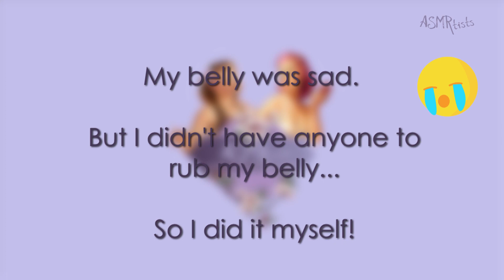ASMR - Rub a Dub Dubb a Bubble Belly Rub | Stomach Growls | Massaging | Oil Hand Rub | Tummy Rumbles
So I ate a whole pot of Nabe, a Japanese stew soup. It was so delicious! But it made my belly bubble and pop. She was so busy and bubbly, that even though I was watching a movie, I turned that down super low and recorded my growlies.

I'm sorry you still hear the tv a little. But the rumbles were so good and bubbly, that I really wanted to share them. My tummy was also a bit sad and wanted a rub, so I rubbed it a little, and gave it an oil massage. This was also a request from a few of our viewers.

So I'm hoping that this will relax and comfort you, as it did my belly & me. You can see my calm breating, some belly waves and some massaging. This was even an hour or two after eating, she just kept growling and

Let us know what you think of the video and what you'd like to see.

Sweet Dreams, Sweetheart!